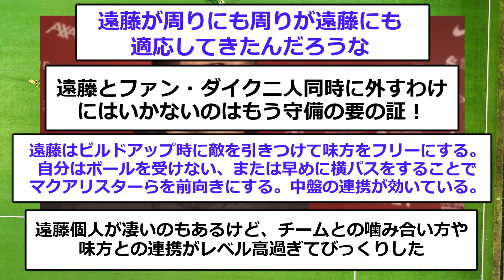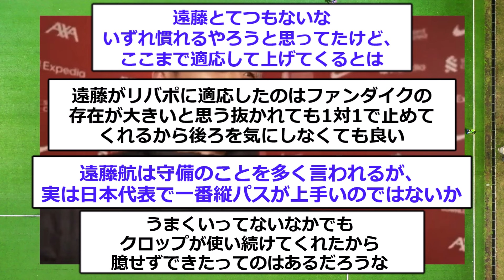【天才】遠藤航が語ったリヴァプールで主力になった要因がコチラ！！！！